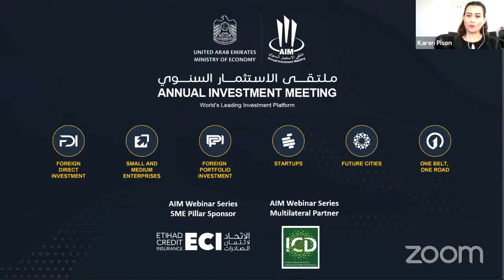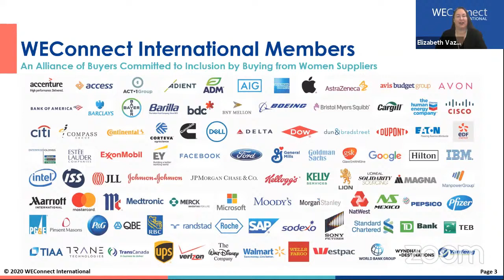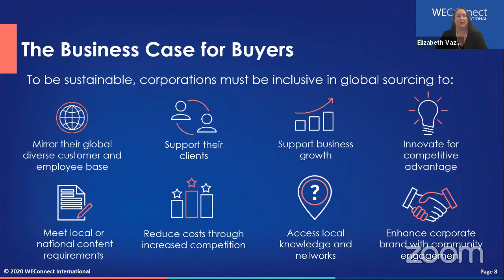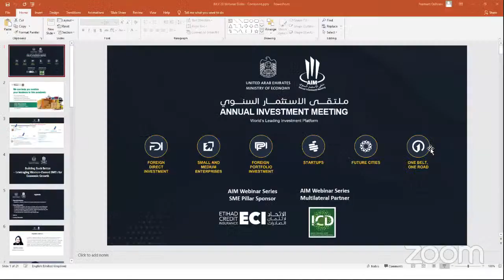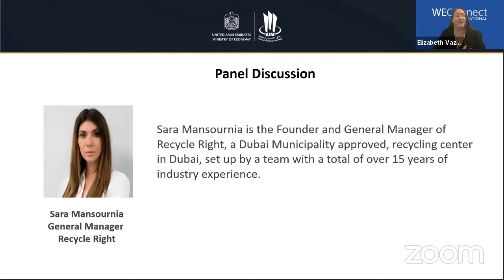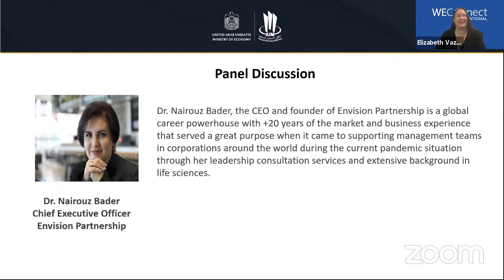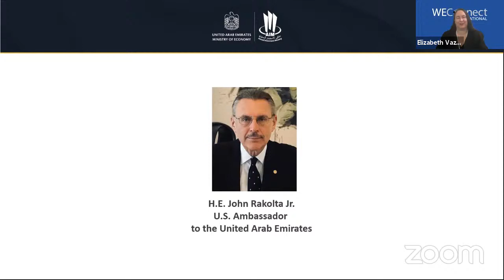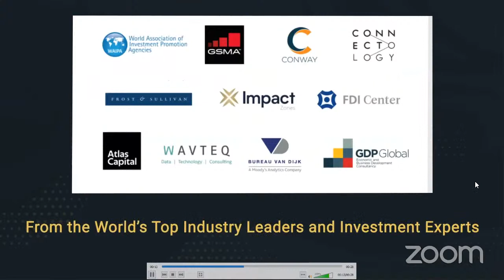Building Back Better – Leveraging Women-Owned SMEs for Economic Growth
The success of companies increasingly relies on a diverse and multidisciplinary environment. Women-owned small and medium enterprises make significant contributions to the economies. Female leadership are empowering and thriving. However, female entrepreneurs continue to face a range of financial and non-financial challenges in realizing their growth potential.

Experts will discuss:

 - The case for inclusive growth through women-owned SMEs.
 - How best to support women-owned SMEs – with a focus on access to markets and finance.
 - Subject matter experts will present best practice examples of gender-inclusive sourcing and finance.

Speakers for the Webinar:

H.E. John Rakolta Jr., U.S. Ambassador to the United Arab Emirates
Michael K Robinson, Program Director, Global Supplier Diversity, IBM
Dr. Nairouz Bader, CEO, Envision Partnership
Elizabeth A. Vazquez, CEO and Co-Founder, WEConnect International